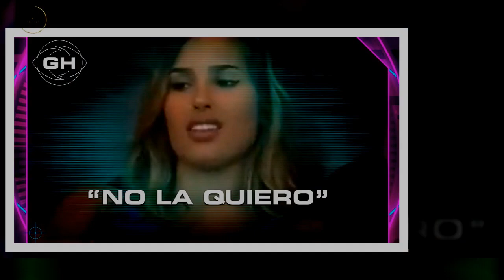La fuerte pelea entre Julieta y en Gran Hermano: “Está re…”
Gran Hermano se convirtió en el programa más visto de la televisión argentina. Y es que,todos están atentos con lo que ocurre dentro y fuera de la casa más famosa del mundo.De hecho, durante las últimas horas se desató una gran polémica con los participantes.